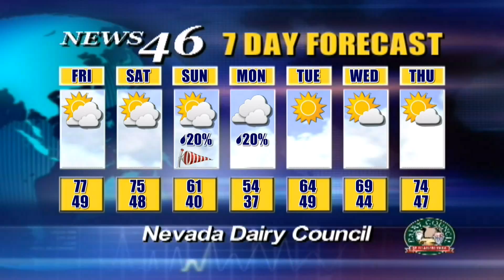03/03/2016 News 46 4 of 4